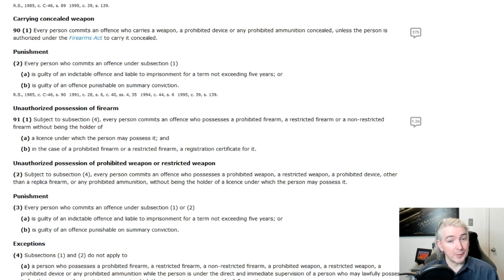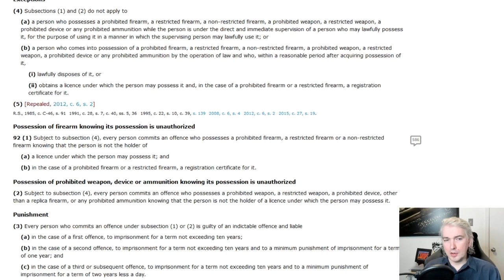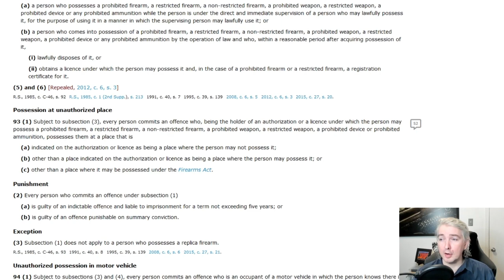Can I Switch From Non-Restricted To Restricted To Avoid Registration, ATTs, etc? A Lawyer Explains